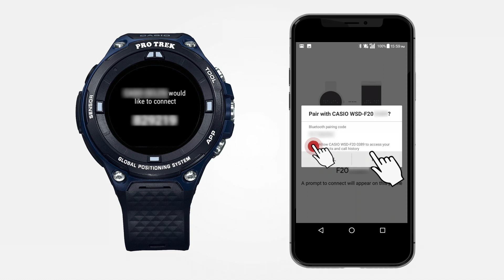PRO TREK Smart Tips vol.01 -How to pair with your phone- | CASIO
GO HARDER WITH A WEARABLE MAP
You can see the how to pair with your phone and PRO TREK Smart watch